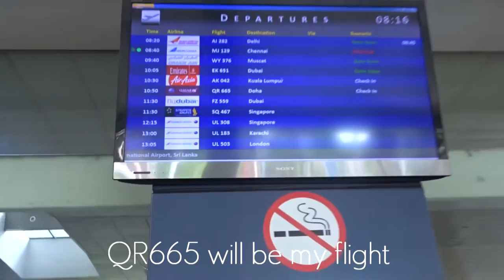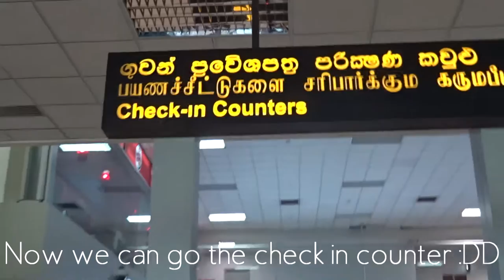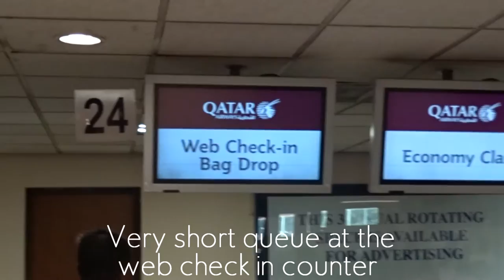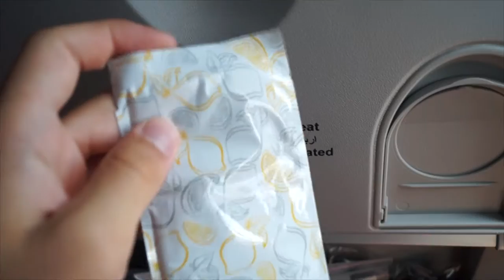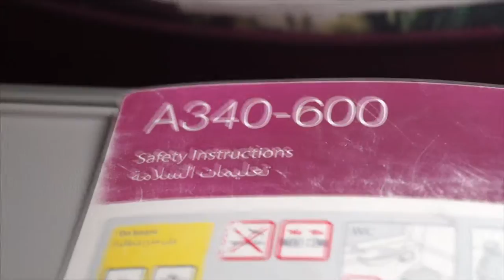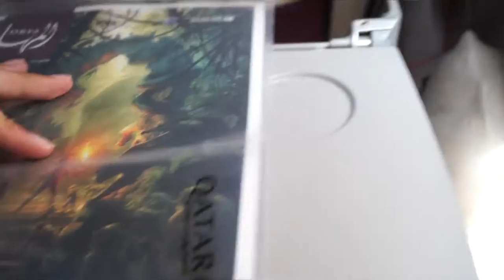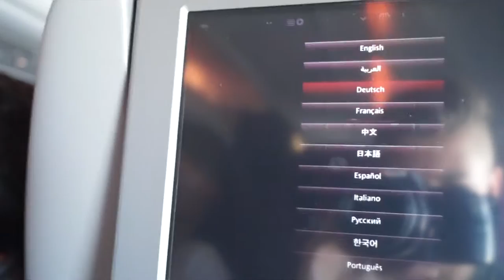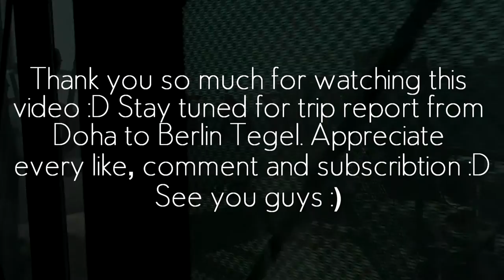TRIP REPORT | Qatar Airways Airbus A340-600 (Economy Class) | Colombo-Doha QR665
Airline: Qatar Airways
Flight Number: QR665
Seat: 15K
Route: Colombo Bandaranaike International Airport - Doha Hamad
Aircraft: Airbus A340-600
Registration: A7-AGC

-Camera Equipment

-PC Equipment

See ya !